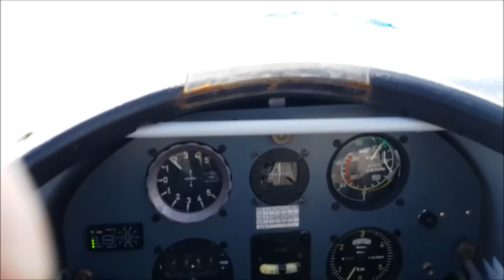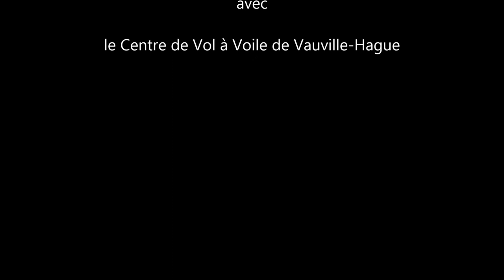Plus Haut avec le Centre de Vol à Voile de Vauville-Hague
Session de vol en planeur avec le Centre de Vol à Voile de Vauville-Hague (CVVVH), le samedi 10 juin 2017, au Camp Maneyrol à Vauville, La Hague.

Bande son : "Search's End" de l'album The Antidote, par The Wiseguys (Wall of Sound, 1999).